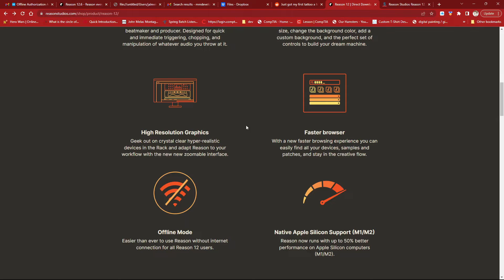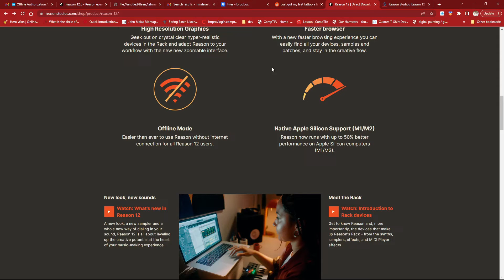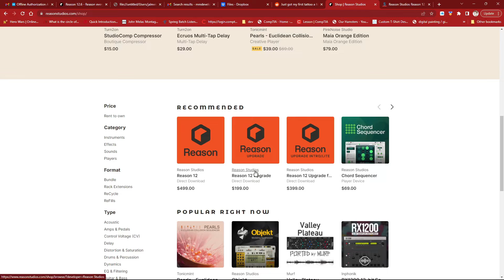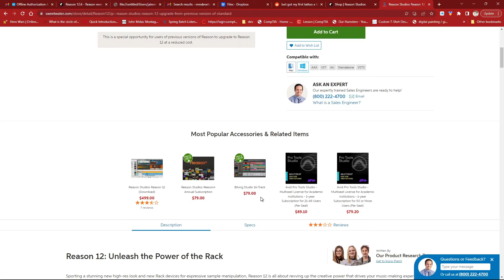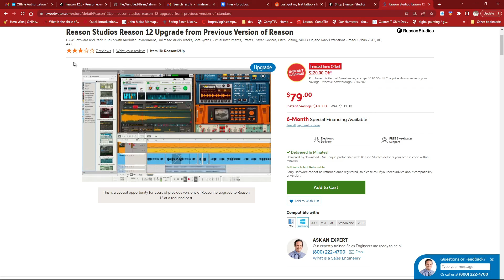Why Upgrade to Reason 12 from Reason 11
As you may have been hearing Reason 11 is losing it's ability to work without being logged into the internet as of September 2023. How do you get around it?? Upgrade to 12 - and I can save you $120 dollars if you act soon. You can get this awesome upgrade for only $79 plus tax!! Watch this video to find out how!